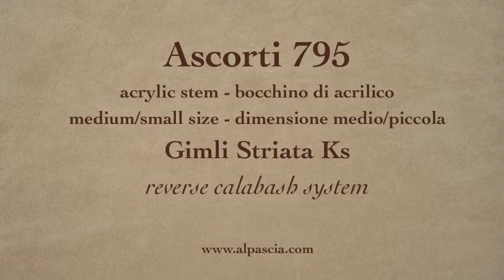pipa Ascorti Gimli Striata KS Reverse Calabash System - pipe 795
Ascorti Gimli Striata KS Reverse Calabash System